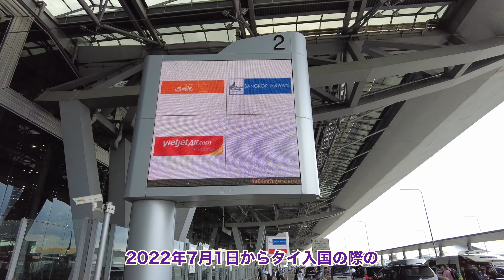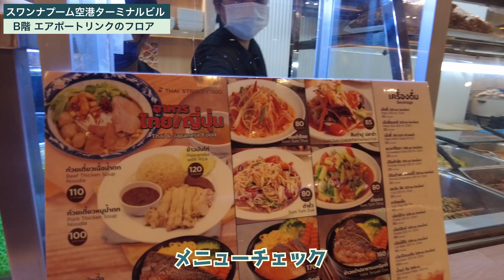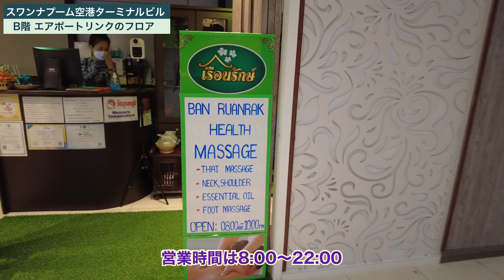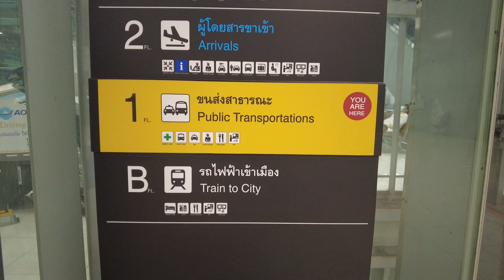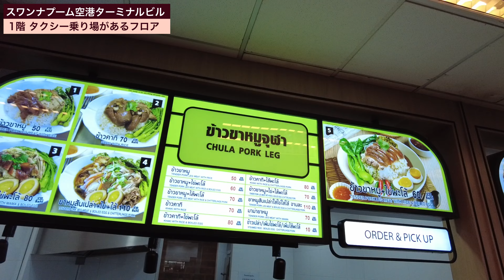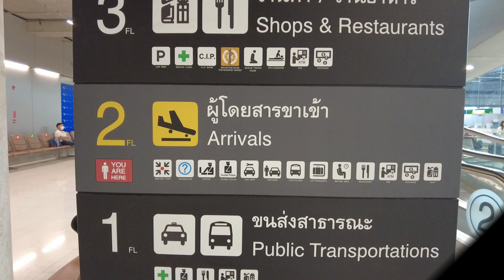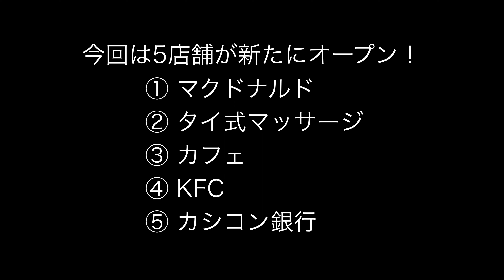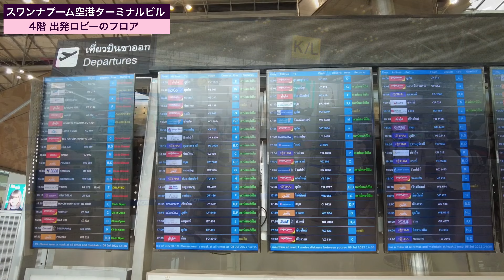（2022年7月中旬）バンコク・スワンナプーム国際空港の最新情報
２０２２年７月１日よりタイ入国に際しタイランドパスが不要となり、ワクチン接種をしていればほぼコロナ前と同じ条件でタイ入国することができるようになりました。
今回はその入国規制緩和された後（７月中旬）のバンコク・スワンナプーム国際空港・ターミナルビルの最新の様子をお届けします。
前回、２０２２年３月にアップした動画とレストランやショップも増え、またスーツケースを持った外国人の旅行者がたくさんいらっしゃり、ほぼコロナ前の状態に戻りつつあります。
今後、旅行や一時帰国・本帰国などでスワンナプーム空港を利用される際の参考にして頂ければとても嬉しいです。